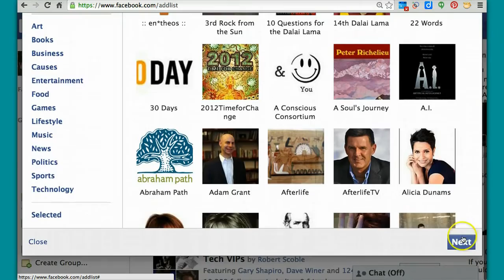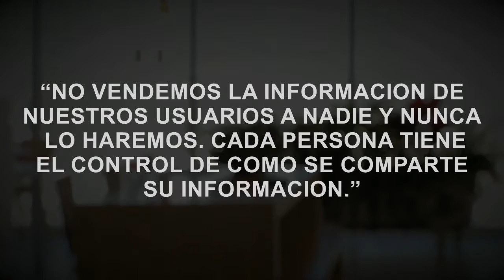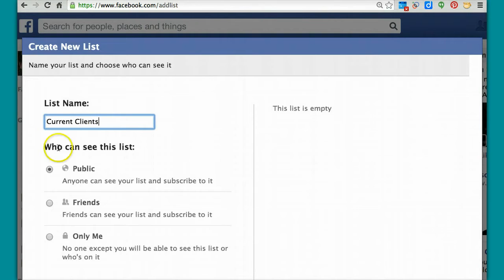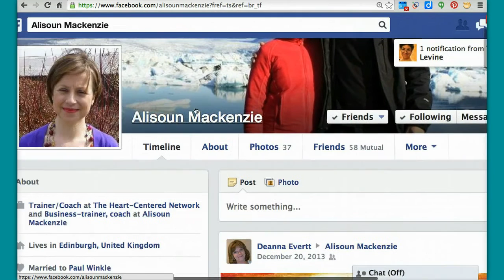5 Conspiraciones bien locas sobre Facebook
Facebook se ha convertido en la red social mas popular del mundo. Desde que alcanzo la difusion global hay teorias que rodean a este gigante de la web. Estas son las 5 conspiraciones mas locas sobre facebook.